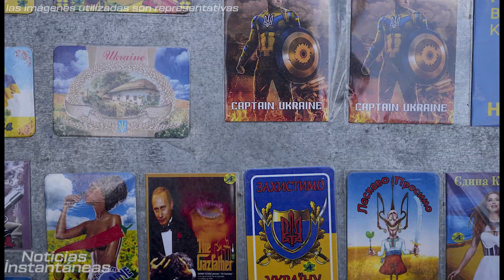La gran emboscada: Un héroe ucraniano hace volar por los aires a un equipo ruso.